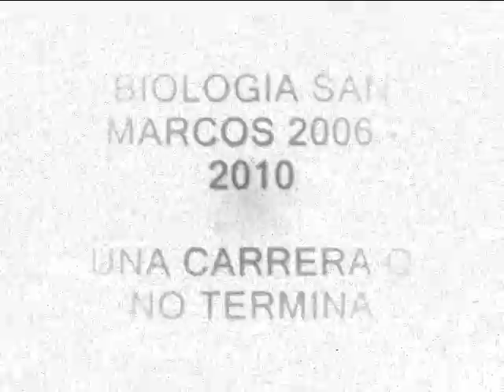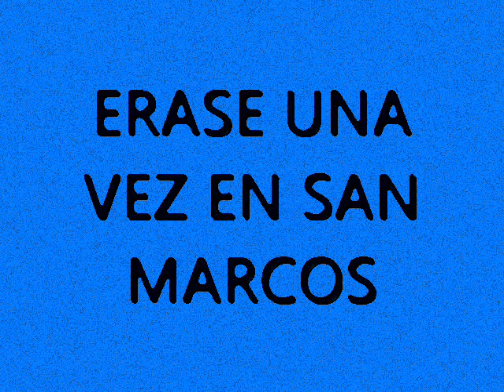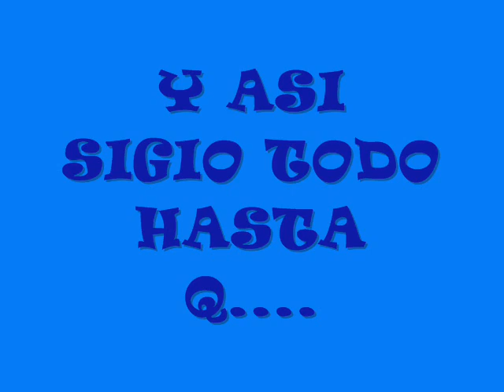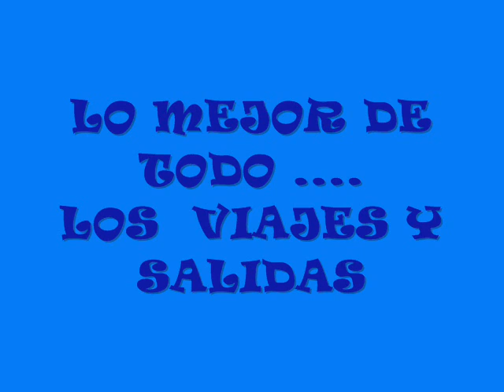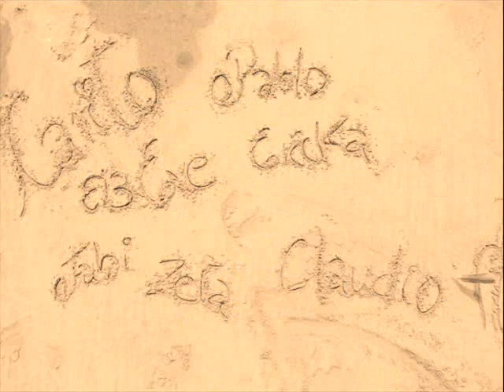BIOLOGIA SAN MARCOS - HIDROBIOLOGIA 2006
LA U SIN DUDA NOS CAMBIA LA VIDA Y ES IRREMPLAZABLE EN TODOS LOS MOMENTOS Q UNO PASA.